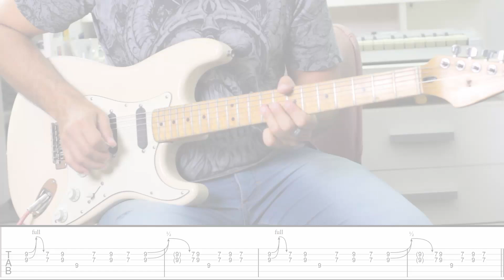Guitar Lessons - Lick of the day #15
Serie diaria de licks para que puedas practicar e inspirarte.